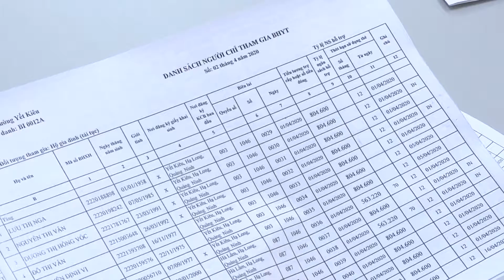Hanoi promueve pago sin efectivo y comercio electrónico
La ciudad de Hanoi planea promover los pagos sin efectivo, como parte de los esfuerzos para desarrollar el comercio electrónico en la capital de Vietnam.